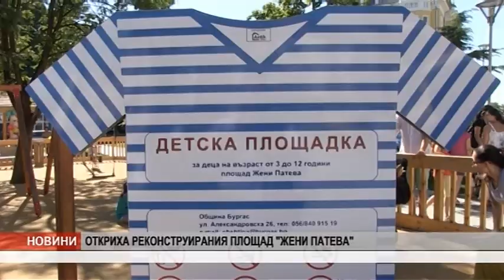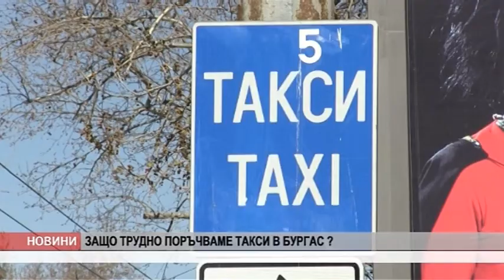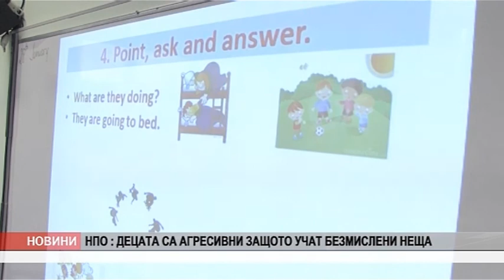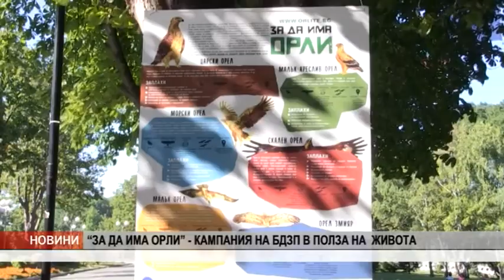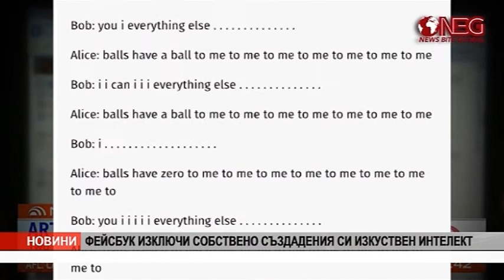VECHERNI NOVINI 02 08 17